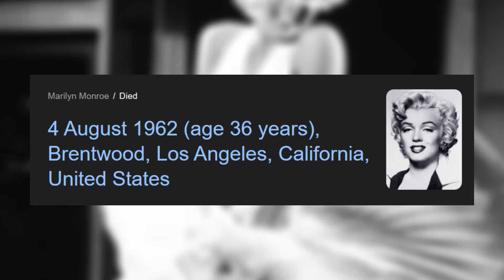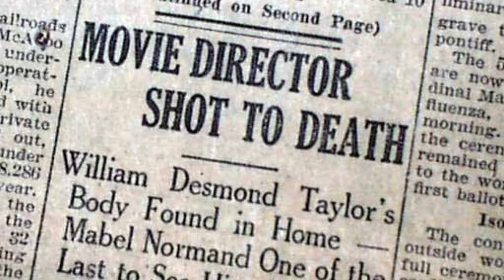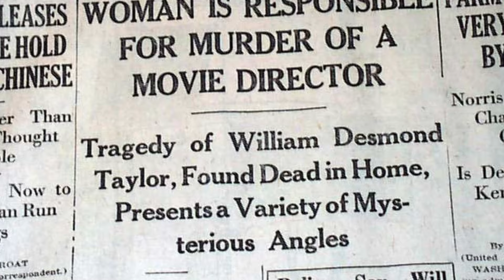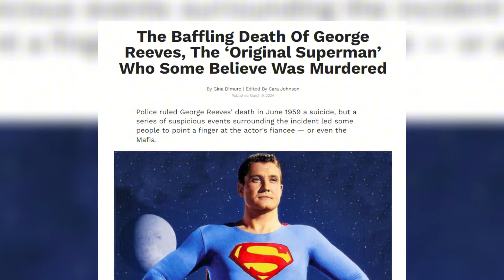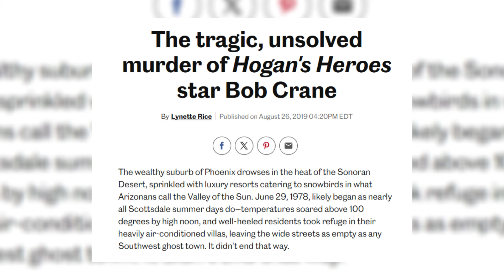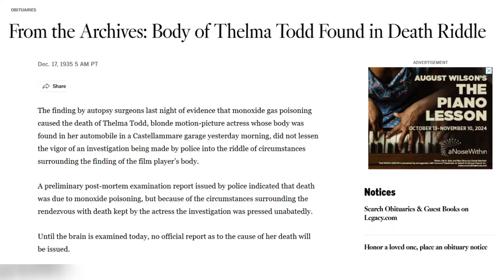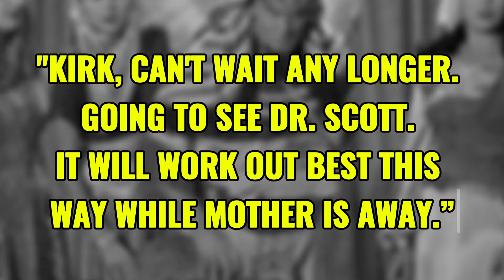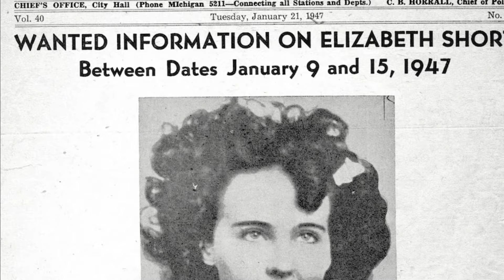TOP 10 OLD HOLLYWOOD STARS ENTANGLED IN UNSOLVED MYSTERIES, Here are their stories' files..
🎬 Old Hollywood was not just about red carpets and silver screens; it was also filled with intriguing mysteries that still puzzle us today. From sudden disappearances to suspicious circumstances surrounding their deaths, these iconic figures left behind puzzles that still baffle historians and fans alike. Here are 10 Old Hollywood Stars Entangled in Unsolved Mysteries.